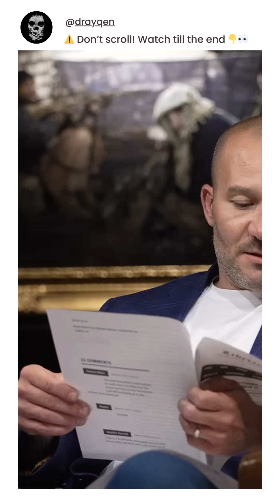Inside the Mind of the World's Best Hacker 🧠💻 (Shocking Interview)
Ever wondered how the world's best hacker thinks? 🤯 In this exclusive interview, we dive deep into the mind of a legendary hacker who has taken down pedophiles, exposed hidden crimes, and outsmarted even the most secure systems. 🔥

⚡ Learn about:
🔹 The dark web & cybercrime
🔹 How he tracks down predators online
🔹 Ethical hacking vs. black hat hacking
🔹 His craziest hacking stories

👀 Watch till the end – this might just change how you see the internet forever.